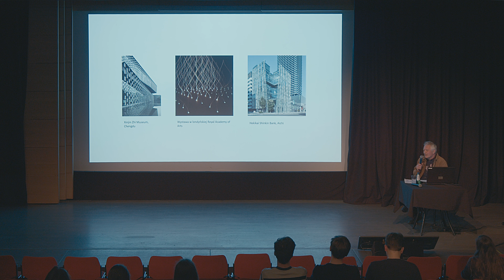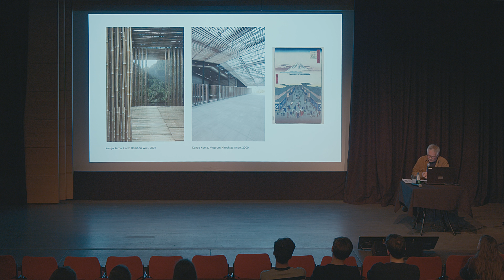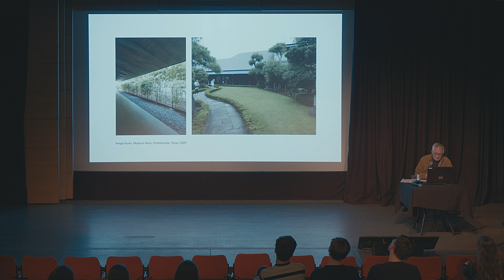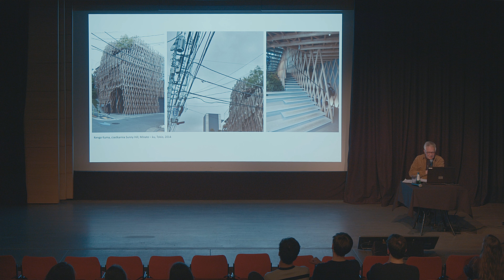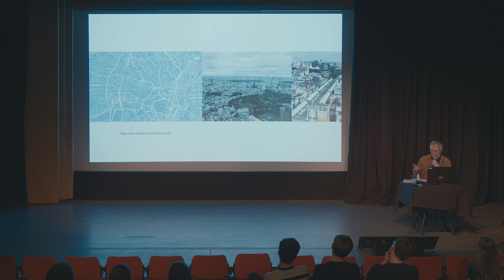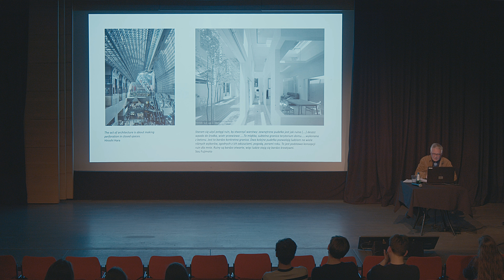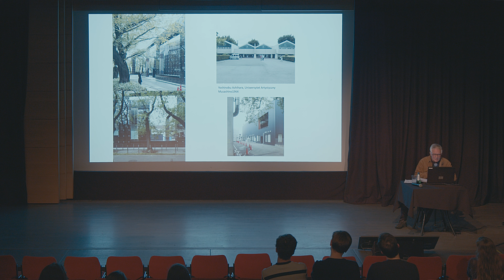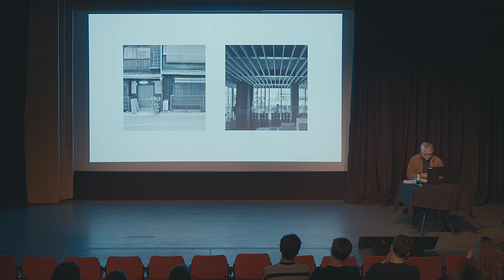Warstwy (JEMS Architekci)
Dachy czy progi mają w japońskiej kulturze dłuższą tradycję niż ściany. Pomiędzy delikatnie zasygnalizowanymi granicami odnajdujemy kolejne warstwy i plany domów, o coraz bardziej kameralnym charakterze – trudno jednoznacznie ocenić poziom ich „wewnętrzności”, jednak trudno też je przeoczyć. Wykład będzie poświęcony przegrodom, ścianom i otwarciom oraz roli krajobrazu w architekturze japońskiej, ale także w twórczości pracowni JEMS Architekci.